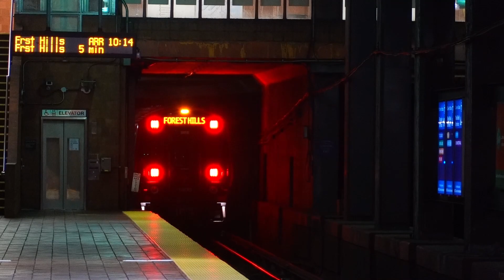Massachusetts Bay Transportation Authority : Tufts Medical Center [ Orange Line & Silver Line ]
Quite a lot of action seen here. The first half of the video is bus action on the Silver Line SL4 and SL5 lines. The Silver Line fleet is comprised of Neoplan AN460LF Dual-Mode Trolleybuses for the SL1 & 2, and a mix of New Flyer XDE60s, New Flyer DE60LFRs and New Flyer XE60s(also used on the SL1 and 2 every now and then).

The second half of this video is some Orange Line action of the 01200-Series fleet from Hawker-Siddley, and the 1400-Series fleet from CRRC in action.

0:00 2017 New Flyer XDE60 "Xcelsior" Artic Hybrid 1273 On The SL5
1:25 2010 New Flyer DE60LFR Artic Hybrid 1222 On The SL5
2:20 2017 New Flyer XDE60 "Xcelsior" Artic Hybrid 1273 On The SL4
3:38 2019 New Flyer XE60 "Xcelsior CHARGE" 1295 On The SL5
4:34 2017 New Flyer XDE60 "Xcelsior" Artic Hybrid 1286 On The SL5
5:28 Oak Ground Bound CRRC 1400-Series Orange Line Train
7:40 Forest Hills Bound Hawker-Siddley 01200-Series Orange Line Train
8:58 Forest Hills Bound Hawker-Siddley 01200-Series Orange Line Train
10:33 Oak Grove Hills Bound Hawker-Siddley 01200-Series Orange Line Train
12:07 Forest Hills Bound CRRC 1400-Series Orange Line Train